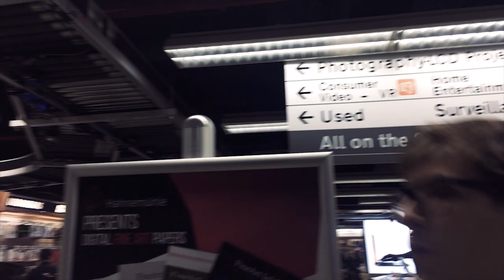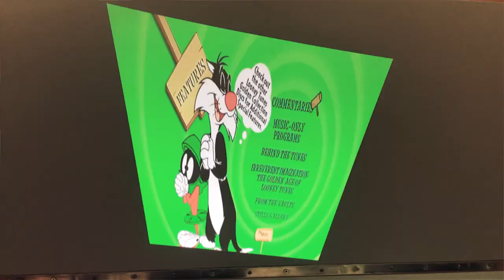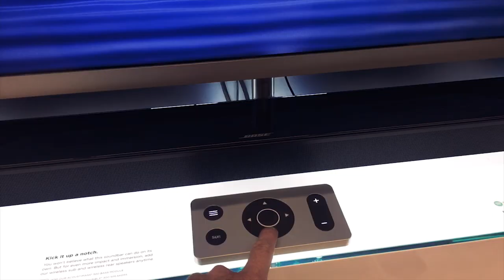B&H . A Maior loja de Audio e Vídeo dos EUA. EP 11.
A B&H é a maior loja de equipamento fotográfico e vídeo dos EUA. Além de você encontrar de tudo e mais um pouco, os vendedores fazem toda a diferença. Eles não recebem comissão, então eles realmente indicam o produto com melhor custo benefício. Sempre muito simpáticos e solicitos, dedicam o tempo que for necessário para que a gente saia satisfeito da loja. E ainda por cima é muito fácil encontrar vendedores que falem português, espanhol, italiano...
Se você for a NY, não deixe de fazer uma visita na B&H.

Beijão
rafa baronesi